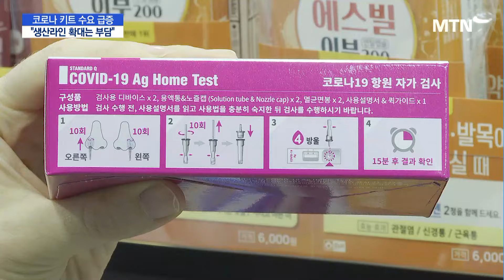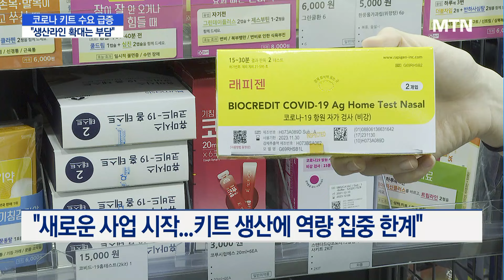물량 달리는 코로나 진단키트…업계 "최대치 생산은 부담" / 머니투데이방송 (뉴스)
08/22 MTN 핫라인 5

코로나 환자가 폭증하면서 진단키트 수요도 빠르게 늘고 있습니다.

업체들은 공급량을 늘리고 있지만, 재고 부담으로 인해 키트 생산라인을 최대로 가동하는 것은 무리가 있다는 입장인데요.

코로나 확진자수에 따라 진단키트 물량을 얼마나 확보해야 하는지 대략적인 가이드라인이 필요하다는 목소리가 나옵니다.

서지은 기자가입니다.